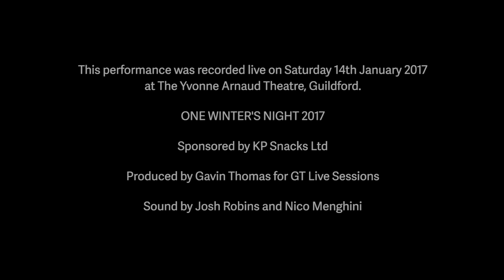Cardboard Carousel perform their song "Sapphire Night" at One Winter's Night 2017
Cardboard Carousel perform their song "Sapphire Night"
Recorded live at "One Winter's Night" at Guildford's Yvonne Arnaud Theatre on Saturday 14th January 2017.
Produced by Gavin Thomas.
Sound recording by Josh Robins and Nico Menghini.
Film by Video Trends Ltd.
Cameras - Stu Young, Ed Keating, Dave Pullinger and Pete Bristow.
Vision Mixer - Tim Ellis.
Video Editing - Tim Ellis, Stu Young and Dave Pullinger.